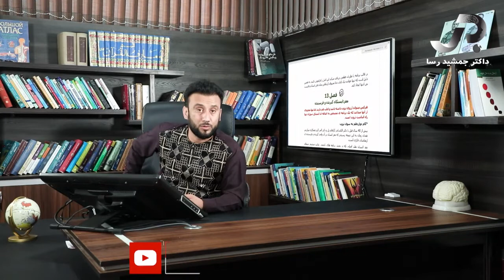تشریح کتاب " بیندیشید و ثروتمند شوید " اثر ناپلئون هیل - توسط داکتر جمشید رسا - قسمت بیست و هفتم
تشریح کتاب " بیندیشید و ثروتمند شوید "  اثر ناپلئون هیل

Facebook.com/DrJamshidRasa1
Youtube.com/c/DrJamshidRasa1